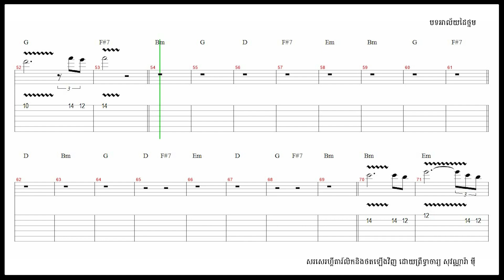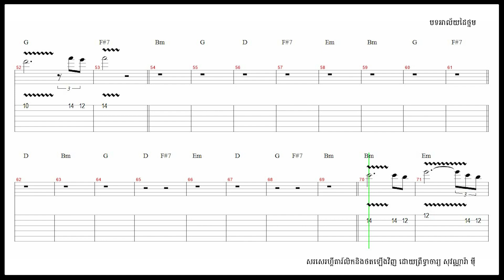ហ្គីតារ៍លិកក្នុងបទ "អាល័យដៃថ្នម" "Miss Your Caring Hands"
SOVANNARA MEY YOUTUBE CHANNEL